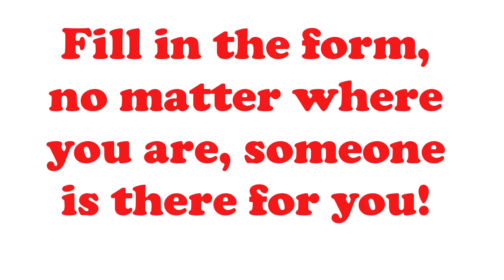Beauty Parlour near me Allen Tx